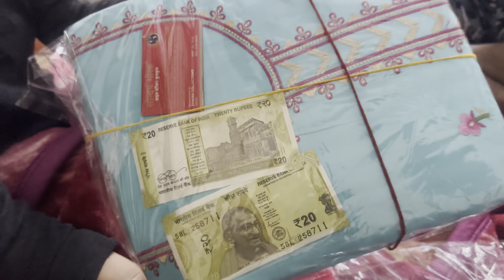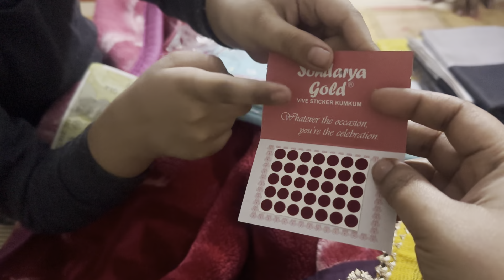Shadi Ke Baad First Time Meri Sister Aai Ghar Par || Pag Fera Rasam